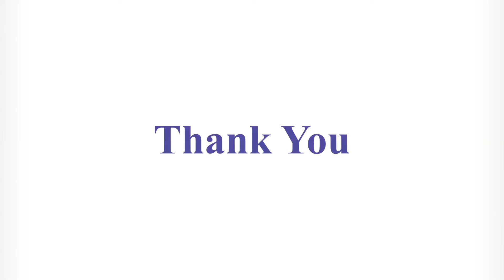GES 2018 Session on GVCs - Perspectives from Business Leaders & Policy Makers (Part 2)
7th Global Economic Summit 2018 organized by MVIRDC World Trade Centre Mumbai and All India Association of Industries